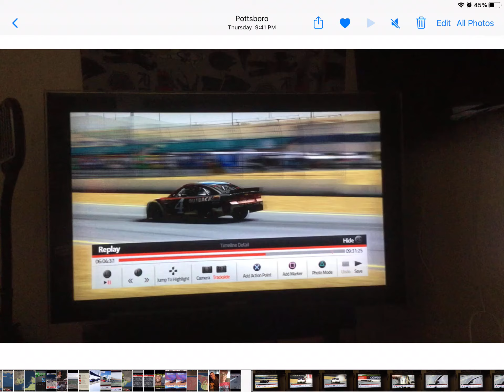The Sonoma Wallride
Hi ! I'm Nascar Demo and I make NASCAR HEAT 5, Fortnite, and Gran Tursimo Sport Videos. I participate in a league called NOSSCAR. It's very fun !
Btw check out the NOSSCAR Youtube Channel if you like to watch league racing !